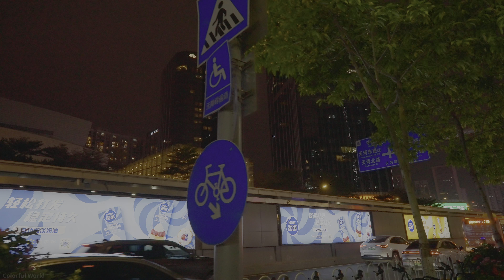Guangzhou urban area: a prosperous city, experience the busyness and vitality of the city | 4K HDR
At night in downtown Guangzhou, you will experience the unique urban style by walking through Grandview Plaza, OneLink Walk, Taikoo Hui and OneLink Walk. The twinkling lights and various stores of Grandview Plaza will provide you with shopping pleasure. As a modern commercial complex, OneLink Walk has fashionable shopping malls and high-rise buildings. Taikoo Hui is a large shopping mall where you can enjoy international brands, gourmet food and comfortable hotels. Parc Central is well known for its unique architectural style and cultural center.

0:00 Highlights
1:26 Tianhe Road
3:04 Parc Central
14:35 Grandview Plaza
20:36 OneLink Walk
31:04 Taikoo Hui